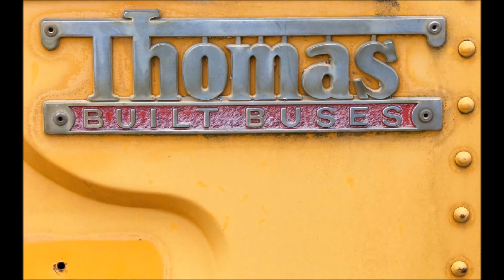Tommy McClymont and the Panacea Jamband - Yellow Bus (band version)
Old Yellow Bus (band version), written by Tommy McClymont and Don Jacobs and taken from the album "May The Ladies Treat You Kindly" by Tommy McClymont and the Panacea Jamband. The album was released in July 2016. This track features TM (voc + ac g), Don Jacobs (voc), James "Jimmy" Henderson (elec g), Klaus Fischer (dr + perc), Rich Millin (b). Photos by TM, taken in Mississippi.